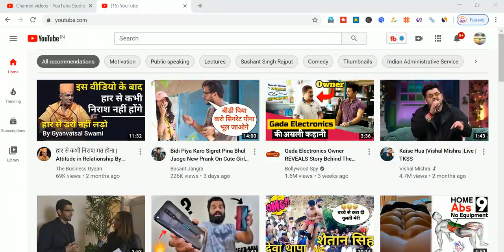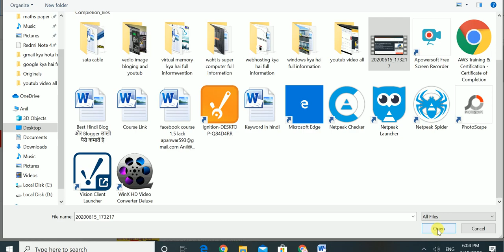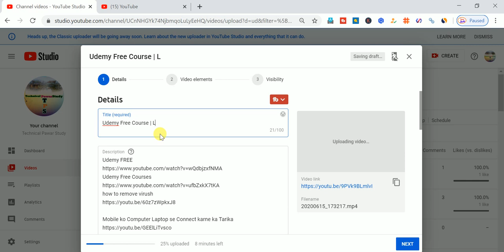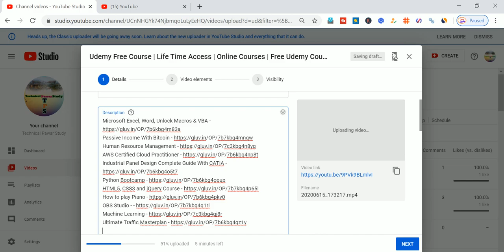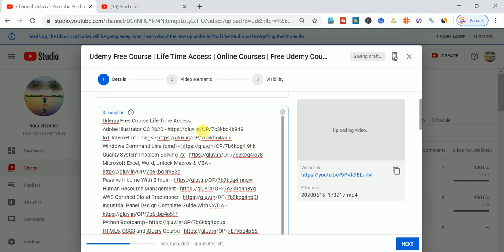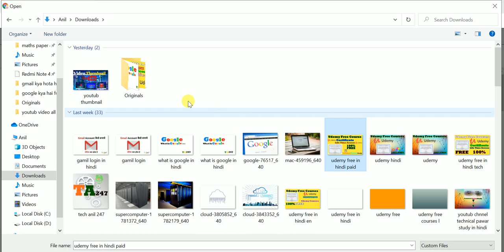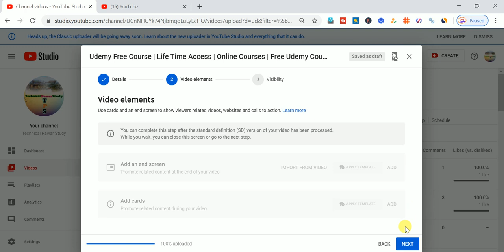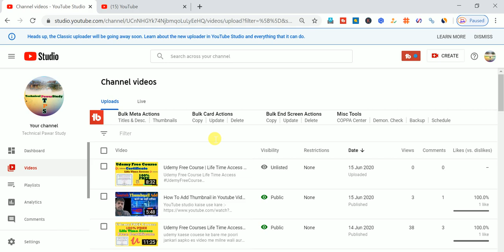How To Upload YouTube Video || YouTube Video Ko Upload Karne Ka Sahi Tarika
Mi 360
Gopro 8
Gopro 8 Tripod
Gopro Max
Boya M1 Mic